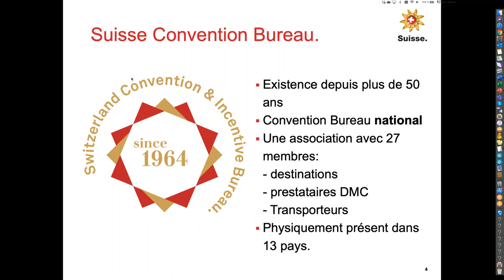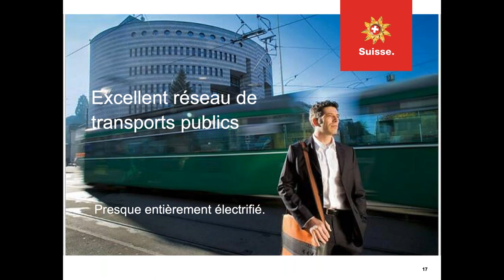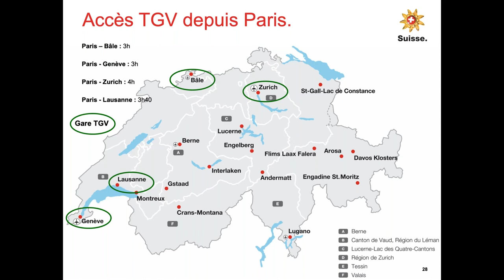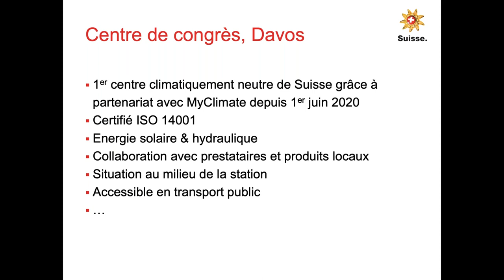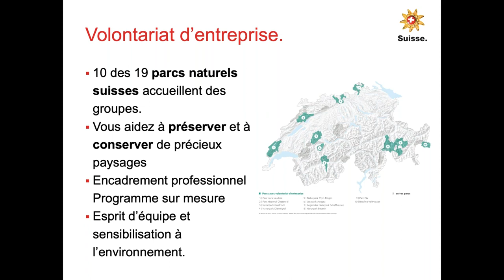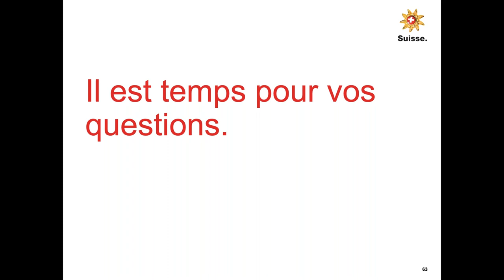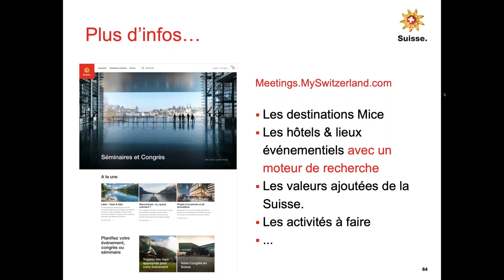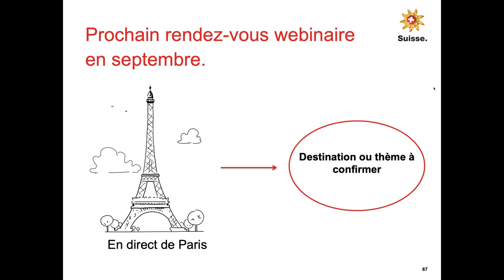Webinaire | La Suisse, durable par nature: des atouts pour vos futurs événements durables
Ce webinaire, animé par Franziska Luthi du Suisse Convention Bureau, fait un focus sur l’engagement en développement durable de la Suisse - qui ne date pas d'hier !
Quels sont les atouts de la Suisse pour accueillir au mieux vos futurs événements éco-responsables ? Quels sont les destinations, lieux et activités phares que vous, en tant qu'organisateur de séminaire, pourrez retenir pour atteindre ces objectifs ?

Pour plus d’information sur la destination Suisse et son offre Mice, contactez Franziska ou Salomé du Suisse Convention Bureau à Paris : Tel.